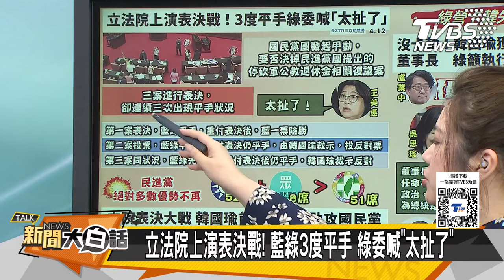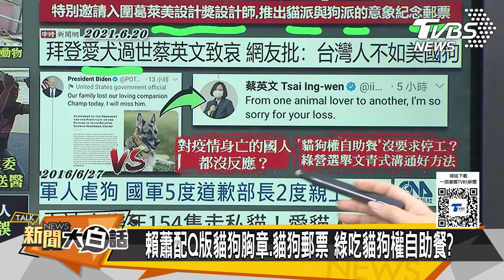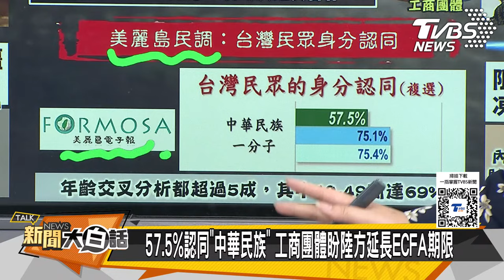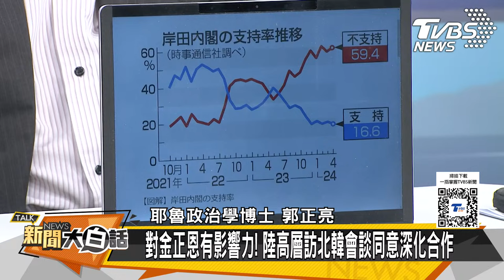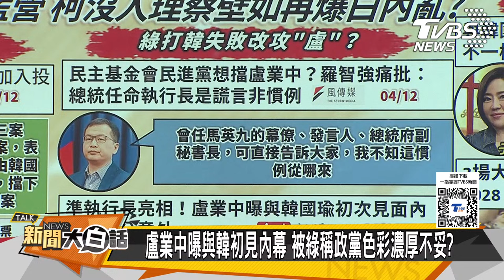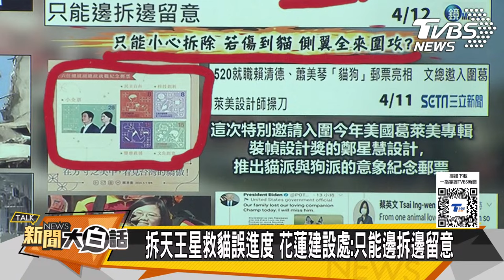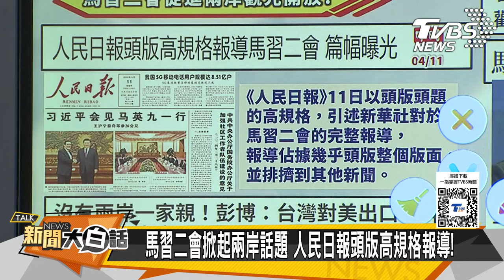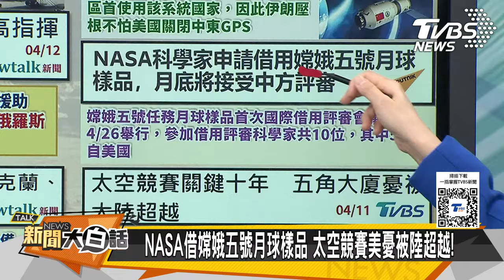韓國瑜讓民進黨年改停砍！于美人近距離接觸韓院長！伊朗48小時內復仇以色列？中俄機艦雙擊東海日本海！印度三哥又被美國人坑了？ 新聞大白話@tvbstalk 完整版 20240412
大白話粉絲好康❤️「銀波布丁」傳承80年的好味道，滿666享88折！

韓國瑜讓民進黨年改停砍！
于美人近距離接觸韓院長！
伊朗48小時內復仇以色列？
中俄機艦雙擊東海日本海！
印度三哥又被美國人坑了？